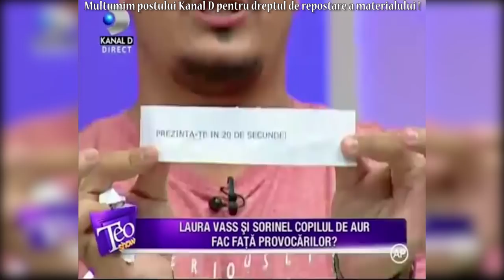Copilul de Aur & Laura Vass - De 12 ani pe scena muzicii românești (Teo Show)